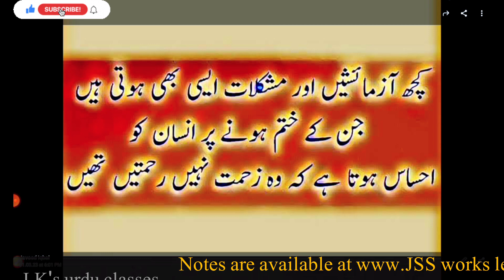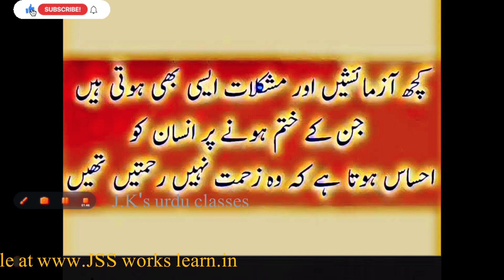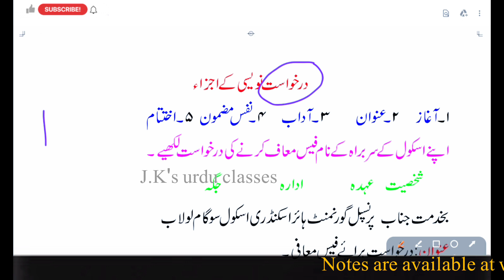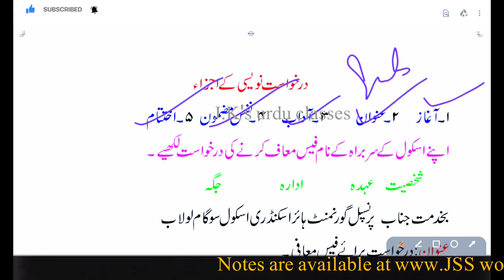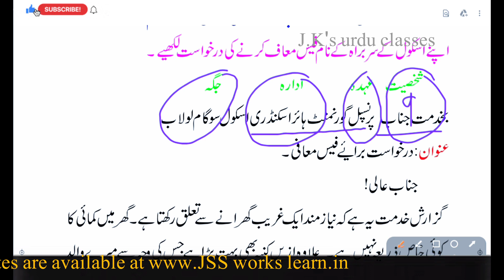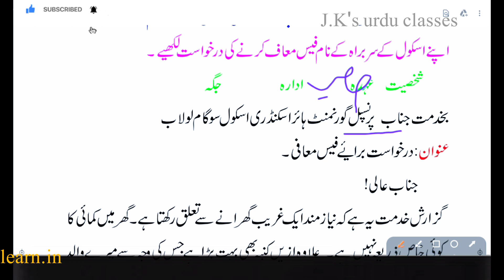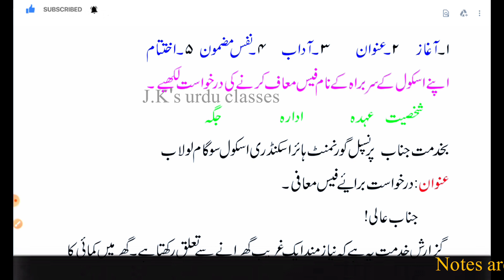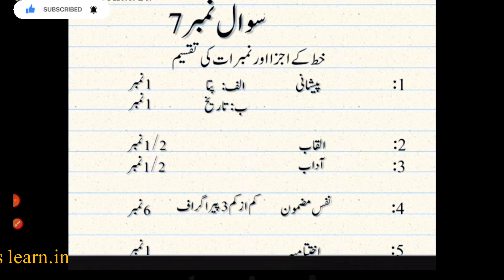درخواست نویسی کا طریقہ Based on JKSSB, JKBOSE 10th, 11th &12th Syllabus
Mazmoon nigari aur Mazmoon naveedi
Basic grammer from all classes based on JKBOSE, CBSE, NCERT patterns
This vedio is made for the students of class 10th.
Jammu and kashmir Board of School Education prescribed Syllabus
# Baharistaani Urdu 10th.
# Result oriented vedios
# Based on exam point of view